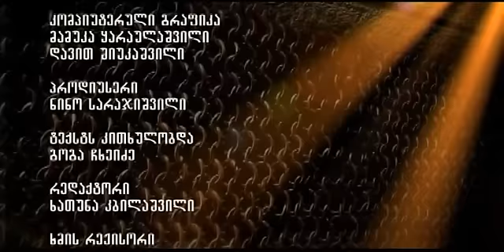საქართველოს გმირი Georgian Hero / აბო თბილელი Abo Tbileli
რეჟსორი - გოგი გიორგაძე;
სცენარის ავტორები - სიმონ მასხარაშვილი, გოგი გიორგაძე;
ოპერატორი - რევაზ ნებიერიძე;
კომპიუტერული გრაფიკა - მამუკა ყარაულაშვილი, დავით შიუკაშვილი;
პროდუსერი - ნინო სარაჯიშვილი;
ტექსტს კითხულობს - გოგა ჩხეიძე;
ხმის რეჟისორი - ბექა ქუფარაშვილი;
2010წ.